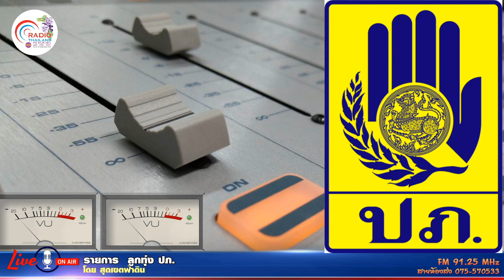รายการลูกทุ่ง ปภ +27 09 63